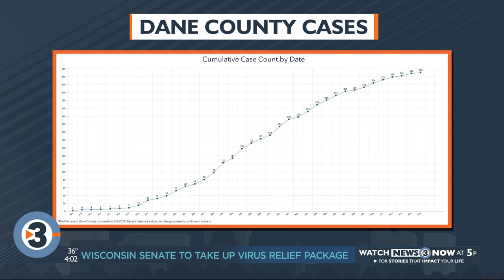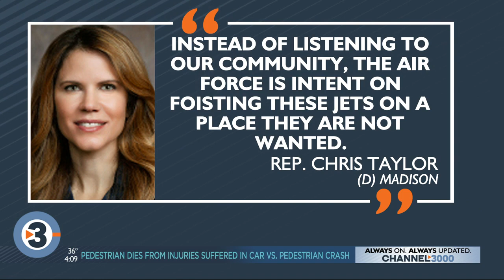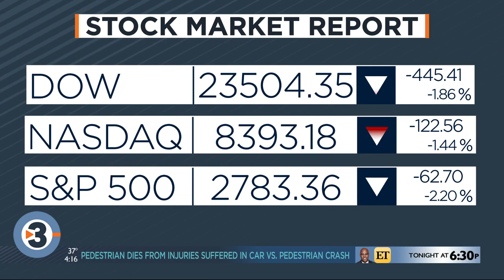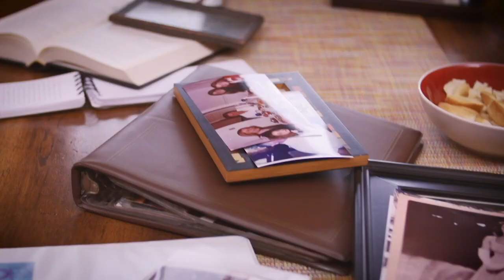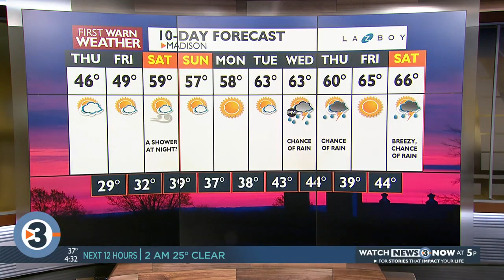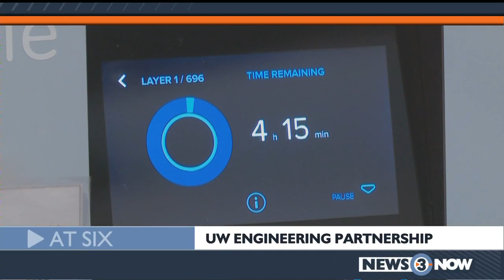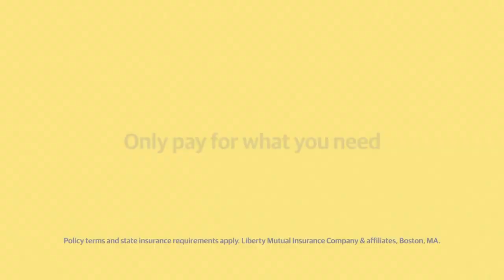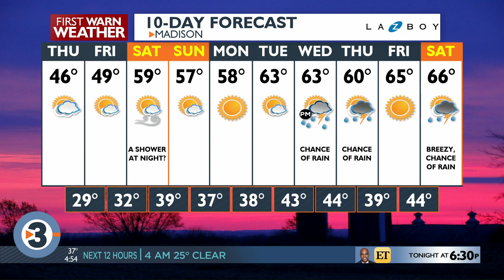News 3 Now Live at Four: April 15, 2020